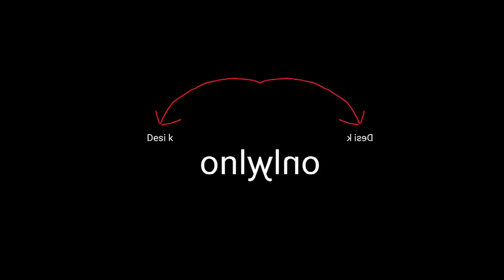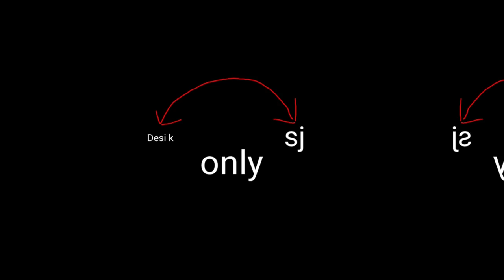Gauravzone exposed with call recording (inside story )$J VLOGS AND THE REAL @ONE MY REPLY